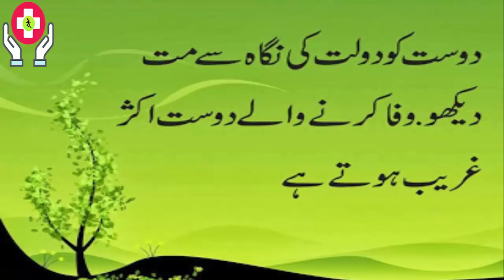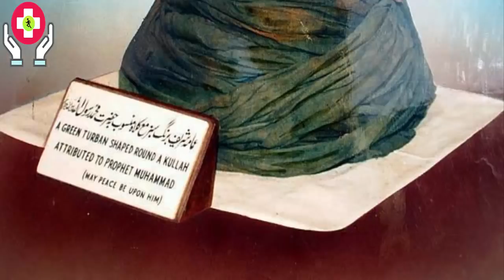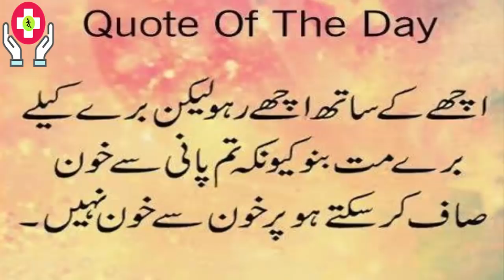Which Drink Hazarat Muhammad (PBUH) Used Early In The Morning || Health Tips In Urdu/Hindi